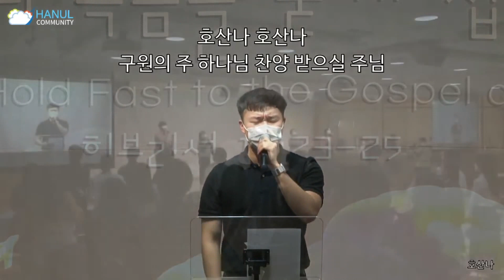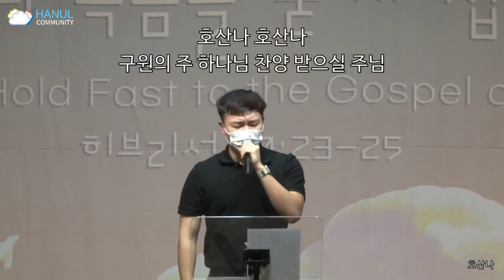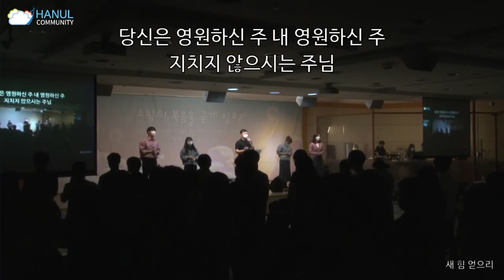2021년 11월 14일 온누리교회 하늘대학부 찬양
2021년 11월 14일 온누리교회 하늘대학부 찬양

1. 호산나
2. 새 힘 얻으리
3. 약할 때 강함 되시네
4. 전심으로 (후렴)